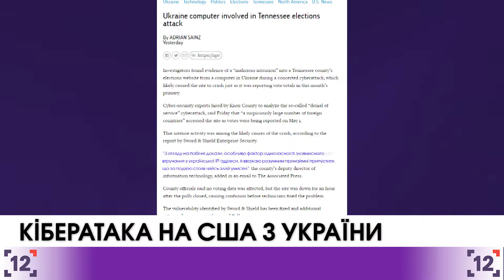Головні новини України за 13 травня 2018 року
Грошова маса зросла на майже на п'ять відсотків. За інформацією Національного банку, готівка становить чотириста дванадцять мільярдів гривень. Зростання грошової бази пояснюється збільшенням обігу коштів поза банками та підвищенням резерву  у фінустановах. За словами економістів, збільшення  готівки свідчить про ріст інфляції в країні.

З IP-адреси, зареєстрованої в Україні, провели атаку на сайт американського виборчкому. За інформацією американських ЗМІ, інцидент стався першого травня у ході виборів мера округу в Теннессі.

Заступник директора з інформаційних технологій округу Нокс Девід Болл зазначив, що запити на доступ на сайт першого травня надходили від користувачів із близько ста країн. Водночас чоловік запевнив, що кібератака не завдала ніякої шкоди голосуванню і підбиттю підсумків.

У Львові чоловік кинувся на автомобіль поліції. За словами правоохоронців, зловмисник з очевидними ознаками алкогольного сп’янінняз розгону кинувся на службову автівку, чим завдав механічних пошкоджень. Чоловік розбив лобове скло та наніс вм’ятини на капот. Після цього порушник швидко зліз з автомобіля та почав втікати. Патрульні його наздогнали та затримали. Зловмисником виявився двадцяти трирічний мешканець Львова.